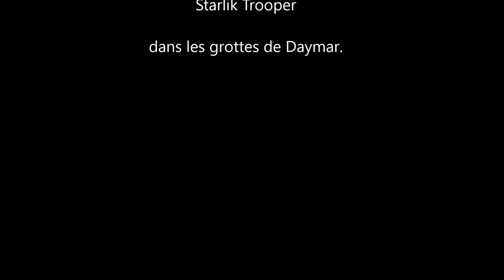Star Citizen : Investigation.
Investigation dans les grottes de Daymar. On recherche une personne disparue, son employeur nous a engagé parce qu'il n'avait pas nouvelles.